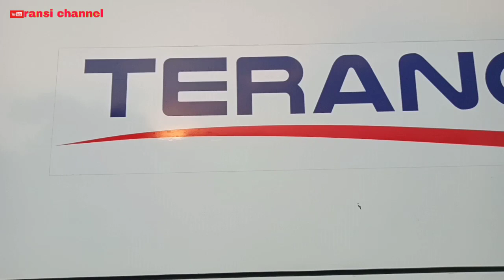TK 09 TERANG FAJAR LIVERY BEDA,ex purnayasa trans pertama kali masuk terminal gubug.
halo lurrr SALAM SEDULURAN...!!!

Kali ini ada armada po terang fajar TJ 09,yang jarang2 masuk terminal gubug.jadi arnada ini liverynya pun beda sendiri,karena denger2 armada ini adalah armada eks purnayasa trans.